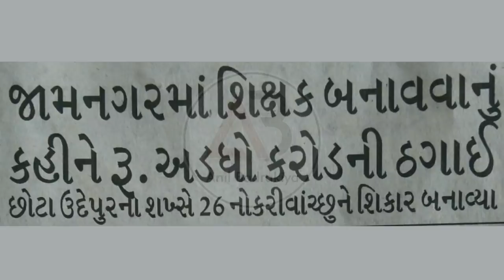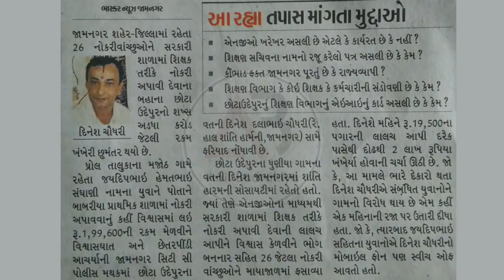ટેટ/ટાટ પાસ ઉમેદવારો સાવધાન !!! કૌભાંડ આવ્યું સામે ? | Teachers bharti related news